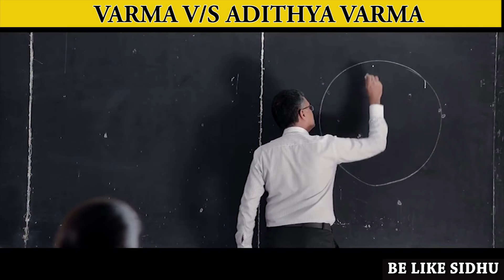Top 10 facts to know..!! "Varma v/s Adithya varma - reaction, comparison" | Be like sidhu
This is a series just to modulate trending topics in YouTube
From this day, we are going to make a video which trends our digital world..
In this way, today Adithya varma teaser is trending even after 3 days from its release..
Therefore some must things u need to know before watching this movie is listed in the video above..
I hope you guys will love that..

Like pannunga
Comment pannunga
Share pannunga..

Apadiyae ding nu killa Iruka bell icon yae adichirunga..

Team :
camera : Govardhan govi
visual help : Jai